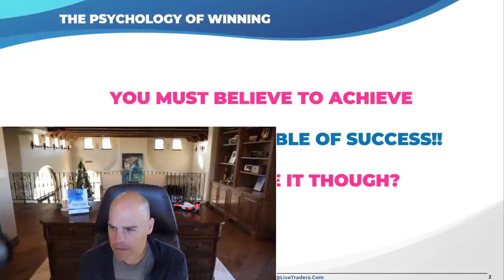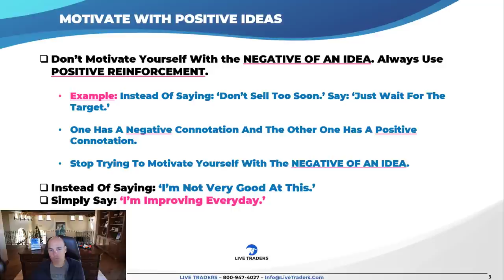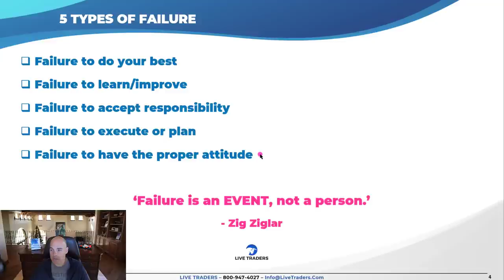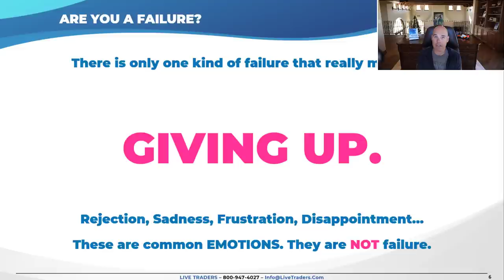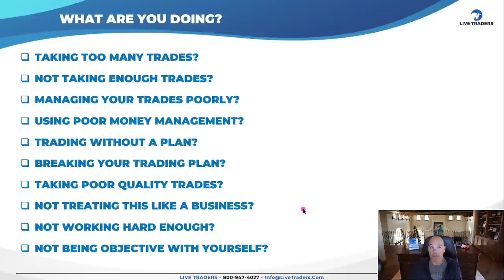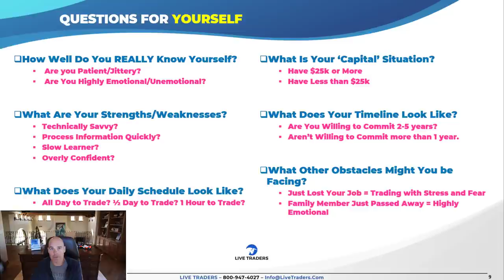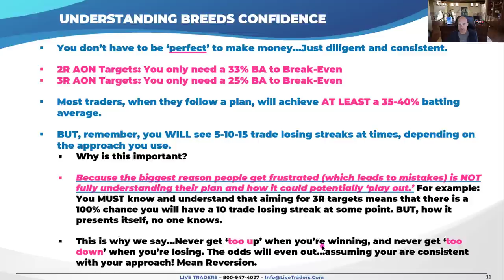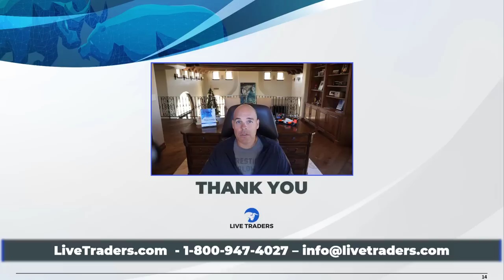The Psychology Of Winning In Trading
The Psychology of Winning in Trading is a core principal that many traders are unaware of. Most traders think that charts are the answer to their problems, when in reality, it's their MIND combined with their approach to the business. This lecture will help FREE your MIND of the burdens that are holding you back from being a successful trader.
Have you checked out our Blog?
to read our weekly educational articles to help shorten your learning curve.

Come trade Live with Me and 1000’s of other traders in our Live trading chatroom. Click here for a $1 trial for 7 days Have you got your FREE Live Traders account?
and you will get my free traders guide to success and trading with an edge course automatically unlocked upon signing up.

Weekly Trading Lectures Uploaded Every WEDNESDAY.